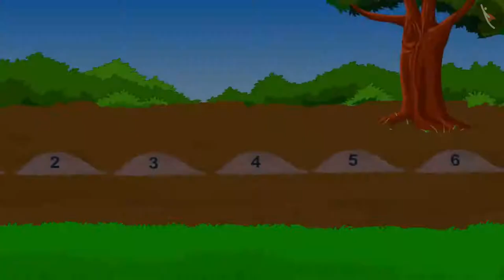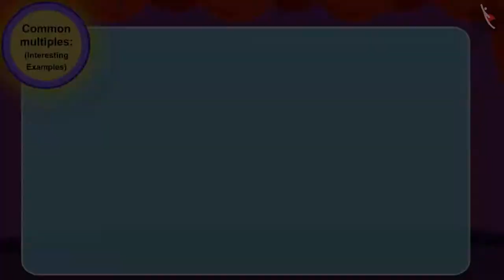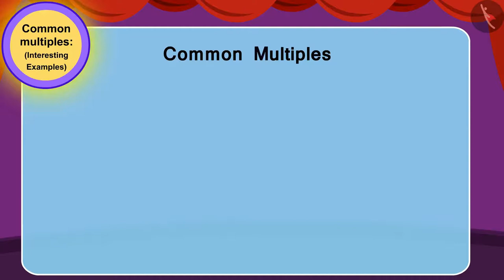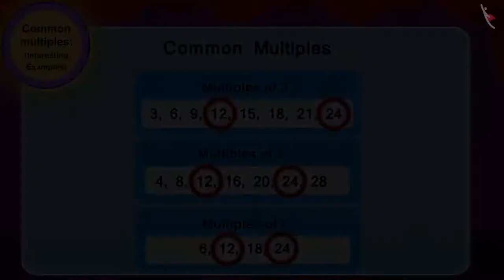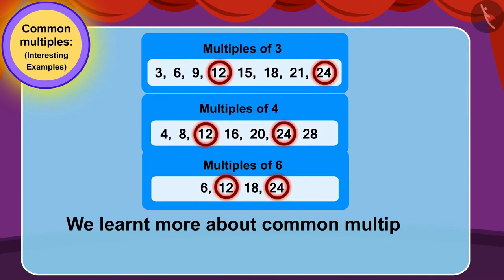Common Multiples | Part 2/2 | English | Class 5